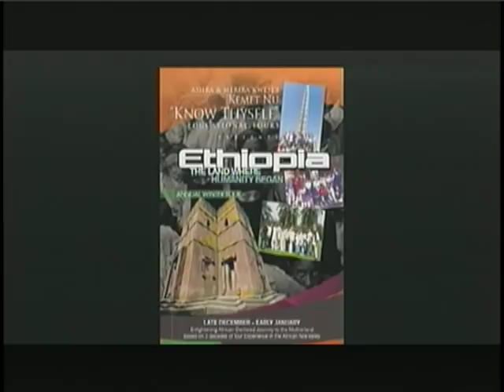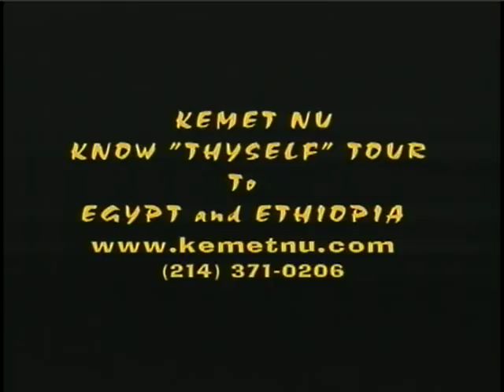Ashra Kwesi - The Origin of Easter and the Resurrection of Jesus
This is an authorized video, produced and selected by Ashra Kwesi and his company, Kemet Nu Productions for online listening. Carl Nelson interviews Brother Kwesi on the origin of Easter. Kwesi explains the origin of the Easter holiday and the concept of the Jesus resurrection story. His lecture is based on his 35 years of research, travel and conducting tours in Kemet (Egypt). For more information on his videos and tours, go